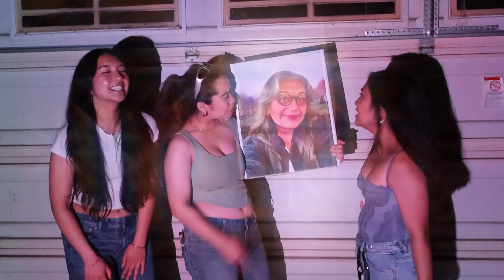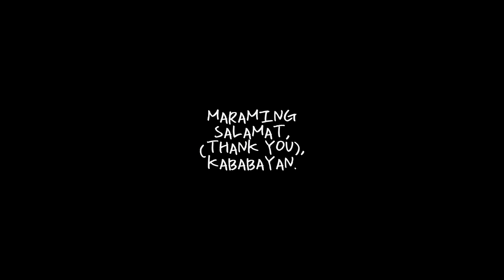EOTY RUSH BOARD LIP DUB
Rush Board bids farewell!

Edited by: Lou Castillo (Co-Historian)